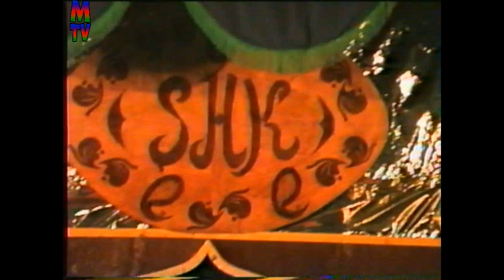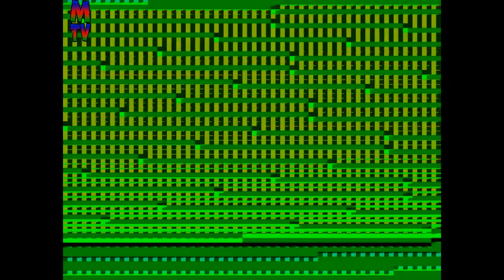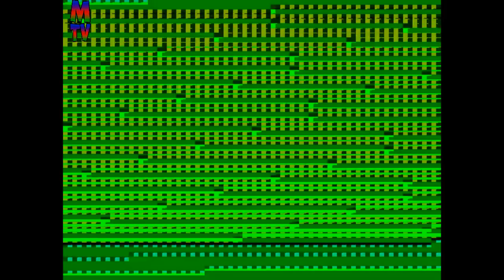KVN-2005 Mərdəkan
125,124 və 149 saylı məktəblərin komandaları yarımfinala vəsiqə uğrunda yarışır. İştirakçıları salamlayırıq. Abunə olmağı unutmayın.